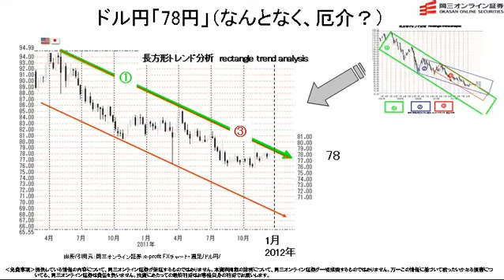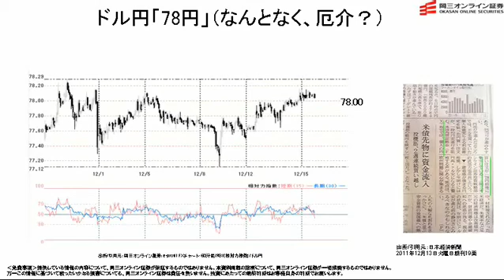【日替わり武部】ドル円78円、なんとなく・・・